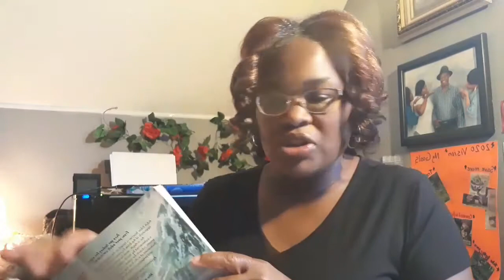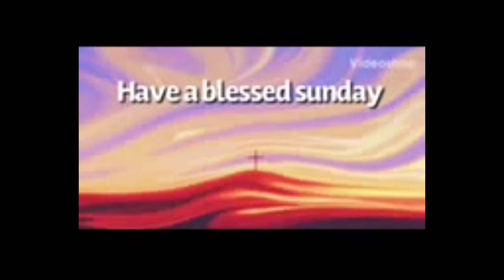Women's Sunday School lesson 📚 Birth of the Forerunner